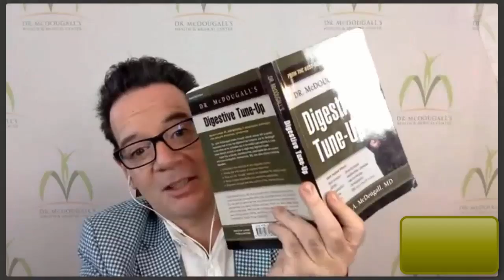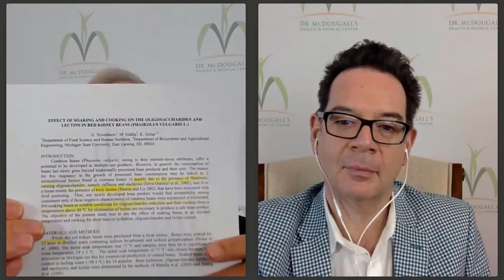Digestive Tune-Up: Beneficial Bowel Bacteria.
In this live webinar, Dr. McDougall discusses the beneficial bowel bacteria that we all need. This information is from Chapter 12 from his book Digestive Tune-Up.